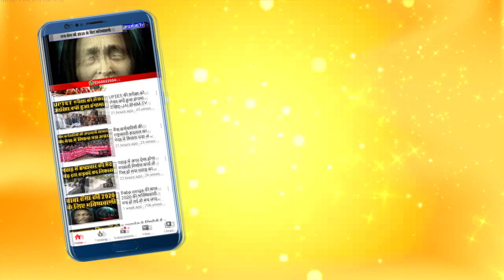Doctor ने बताया कैसे बनाये Corona Free Kitchen-jai bhim tv 24x7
डॉक्टर हिमांशुल काला ने दी फायदे की सलाह. बाजार से लाये समान को सोडा, नमक पानी से साफ करें 24 घंटे बाद ही करें सब्जियों का इस्तेमाल. पैकेट वाले दूध को पहले नमक पानी से करें साफ.